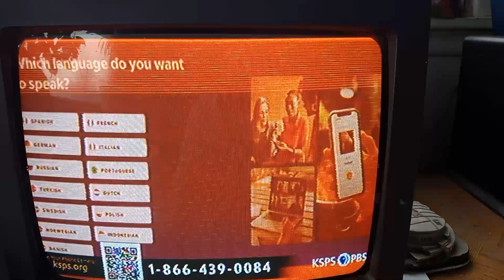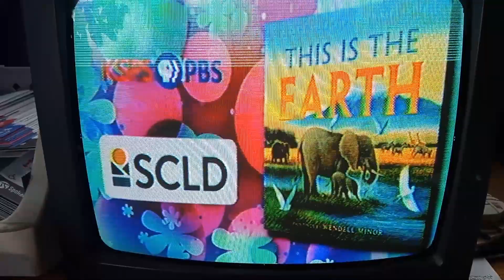opening to power rangers vol 3 1995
opening to power rangers vol 3 1995 VHS